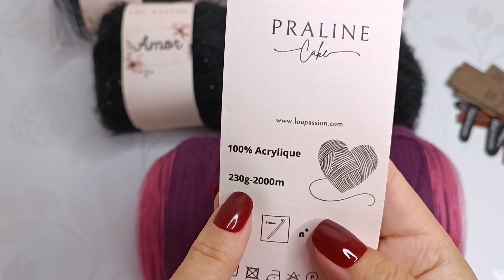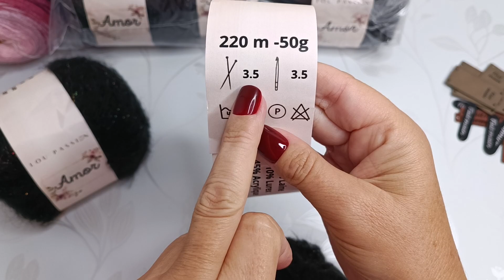Nouvelle laine de chez Lou Passion, ce que j'en pense ! cake 430 gr et 2000m)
🚩ERRATUM erreur d'étiquette sur la cake praline c'est 430 gr et non 230 comme marqué sur mon étiquette dans la vidéo 😅